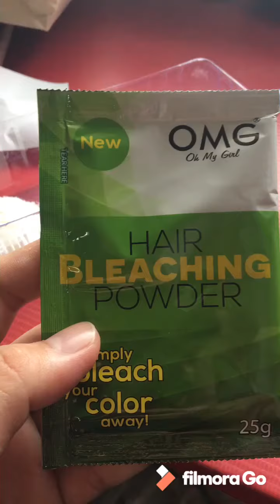DIY hair color.😂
Bremod ash 0.19 plus dust 0.00